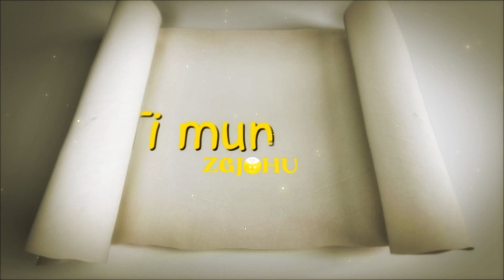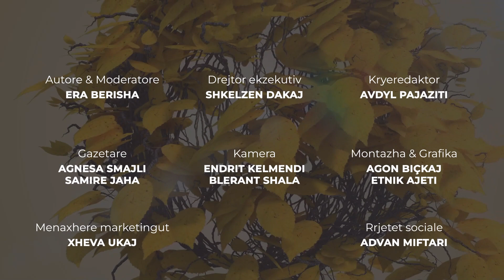Zgjohu • Rrëfim emocionues i Adnan Blakut, nga sfidat në karrierë deri tek sëmundja që i mori babain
"Zgjohu” nën autorësi dhe moderim të Era Berishës, programi më inspirues në Kosovë.

Program i cili sjellë çdo javë histori frymëzimi, të njerëzve që ia kanë dalë edhe kur e kanë pasur fatin kundër por tash që  gëzojnë  sukses të jashtëzakonshëm.

Musafirët e javës: Adnan Blaku - Aktor
                                 Qendrim Jashari
                                 Qendresa Krasniqi